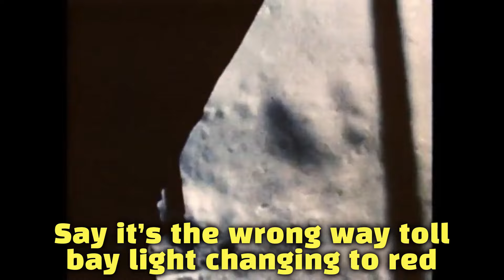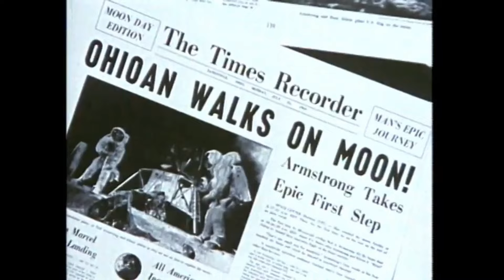Pennan Brae - Space Surf Navigate (Official Lyric Music Video)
'Space Surf Navigate' is a 1970s rock influenced track by Vancouver singer-songwriter Pennan Brea. Influenced by The Rolling Stones & AC/DC, the song is off the 20-track double album, 'The Garden Series'. 'My Spirit Rides' was recorded, mixed & mastered at Blue Light Studio in Vancouver with producer Kaj Falch-Nielsen. Featuring Edward Whelan on drums, Kaj Falch-Nielsen on bass, Alison Jenkins on harmonies & Pennan Brae on guitar & vocals.

Track Listing - 'The Garden Series, Vol. 1: Planted' 🌱

1. Space Surf Navigate
2. Beckon Command
3. My Spirit Rides
4. Incognito
5. Mona
6. Night Crawling
7. Iron-Ons
8. Hi-Def Stereo
9. Laying Low
10. Long Bomb Deep Calm

Lyrics

I’m marching back
Until we’re through
Double step
In overtime
Won’t break my pace
Breeching the line
I see a roadblock detour dead end up ahead
Say it’s the wrong way toll bay light changing to red
Pressing on
Big engine smiles
Day turns to dusk
Clocking the miles
Lock in the cruise
Full overdrive
Radio up
Feeling alive
As I see the tiny stars splintered across the desert sky
Jump the gaping drawbridge sailing like a bird could fly
Suspended high in midair pausing just to think of you
Beauty of the moment resonates its lovely tune
Space surf navigate far flung across the starry Milky Way
Hop upon a lightning moonbeam ride it where you stay
Zip along flash streaming at a light speed galactic clip
Lock in your coordinates to rendezvous this trip
Hidden speed trap
Cops on my tail
Turnpike revs spike
Don’t wanna fail
Riding the edge
Redlining fire
Pressing G-force
Lighting my tires
It looks like gridlock blown shocks engine’s gonna blow
Think I’ve got brake fail high tail I don’t wanna slow
Body spins out
Flying around
Wheels lose their tread
Leaving the ground
Soaring sky high
Into the air
Looking around
Slow motion stare

0:00 - Let's Go!
0:25 - Verse 1
0:38 - PreChorus 1
0:58 - Chorus 1
1:24 - Intro 2
1:35 - Verse 2
1:49 - PreChorus 2
2:08 - Solo
2:47 - Chorus 2
3:12 - Outro